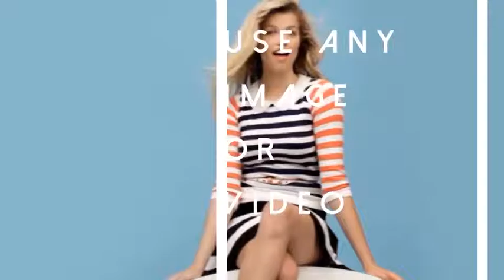Adobe After Effects template: Dynamic Fashion Pack